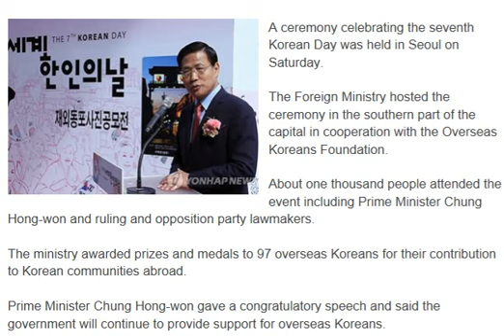7th Korean Day Event Held in Seoul